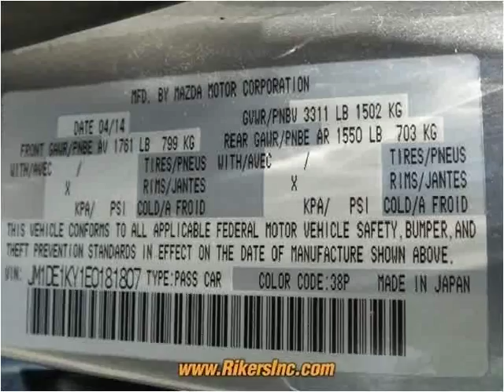2014 Mazda MAZDA2 Used Cars Kissimmee FL